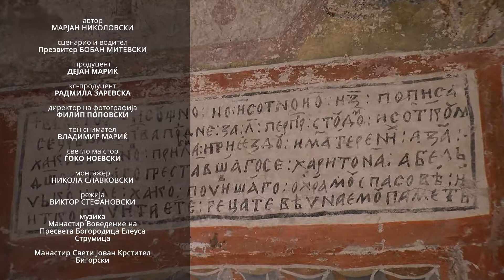ПРАВОСЛАВЕН ЦРКОВЕН КАЛЕНДАР МПЦ-ОА/PRAVOSLAVEN VERSKI KALENDAR MPC JULI 2018 07 11